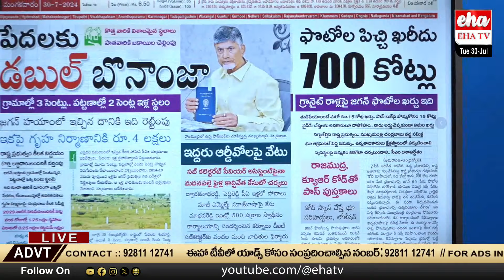700 Crore Expense to Jagan Photos in AP | CM Chandrababu | AP Politics | EHA TV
700 Crore Expense to Jagan Photos in AP | CM Chandrababu | AP Politics | EHA TV